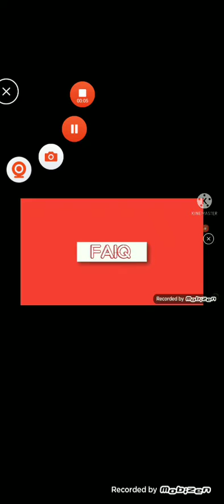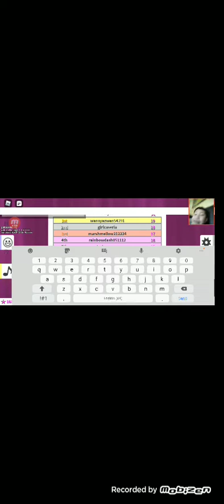roblox fashion famous and i always be no.1